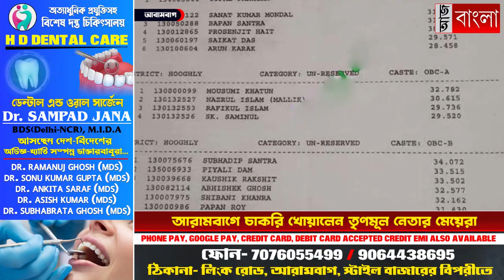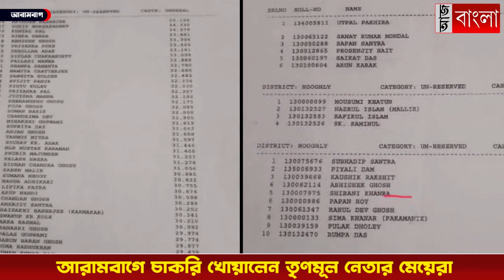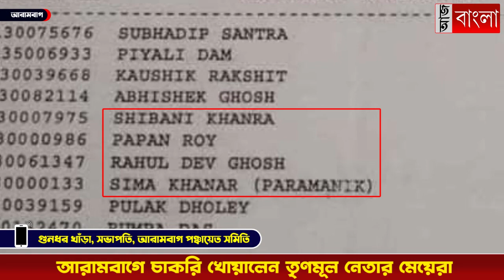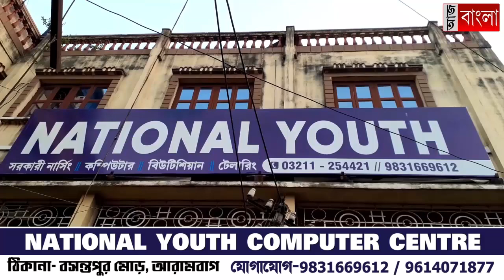চাকরি খোয়ালেন তৃণমূল নেতা ঘনিষ্ঠরা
পঞ্চায়েত সমিতির সভাপতির ২ মেয়ে সহ চাকরি গেল ৬৮ জনের, পাহাড় প্রমাণ দুর্নীতির অভিযোগ তৃণমূল নেতৃত্বের বিরুদ্ধে